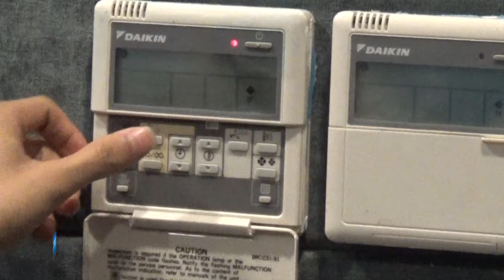Giới thiệu và hướng dẫn sử dụng bảng điều khiển điều hòa-Hệ thống điều hòa thông gió